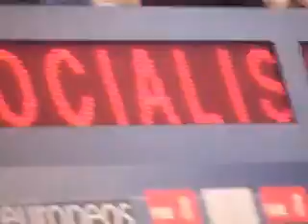MITIN VISTALEGRE PRIMERA PARTE 10 MAYO 2009 INTERVENCION TOMAS GOMEZ Y LEIRE PAJIN